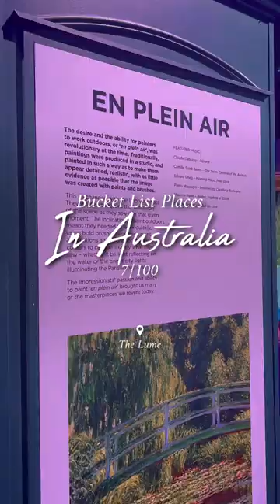Visit📍The Lume, Melbourne!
📍The Lume, Melbourne

I've been there 2 or 3 times now and really enjoyed it! You can view different digital art exhibitions there. This one was about Monet the other one I went to was about Van Gogh.